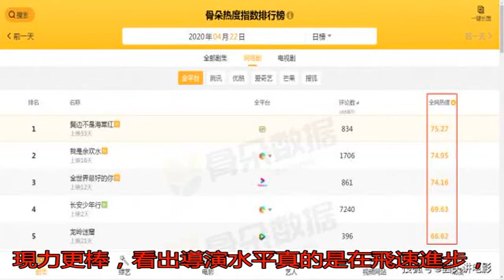當前熱度最高的五部網劇：《龍嶺迷窟》跌出前三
4月22日，從“骨朵...